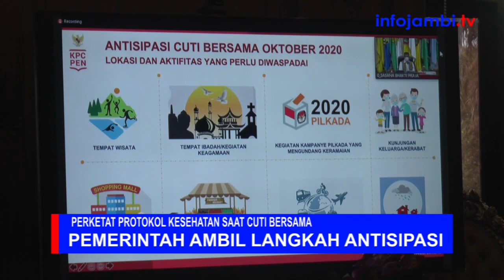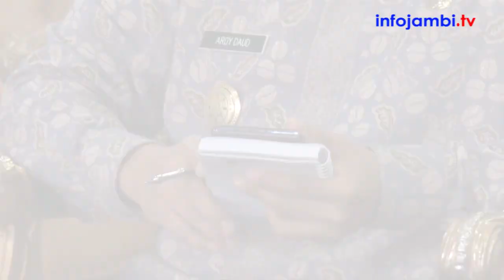PERKETAT PROTOKOL KESEHATAN SAAT CUTI BERSAMA